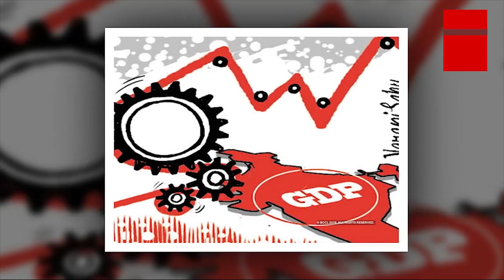लंबी शांति के बाद सोनिया आईं मैदान में | Sonia Gandhi Finally Breaks Her Deafening Silence